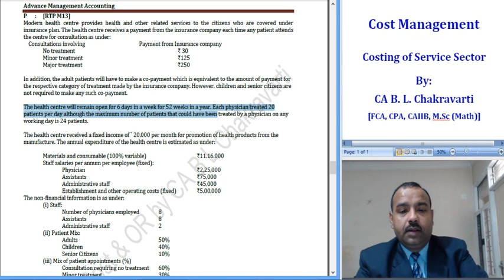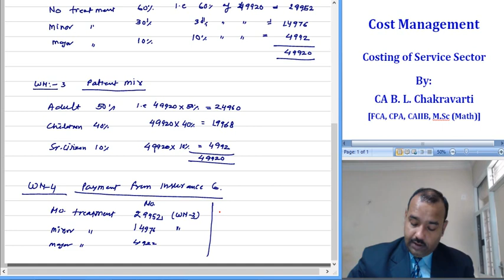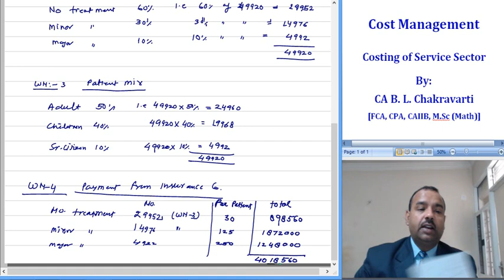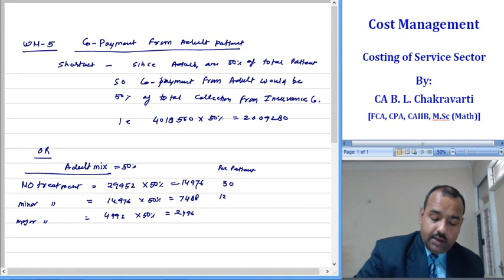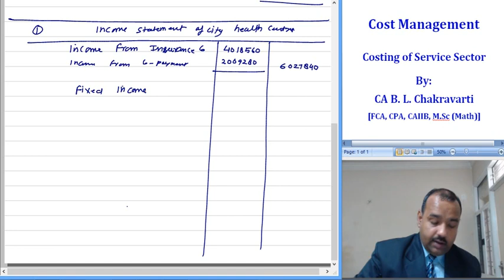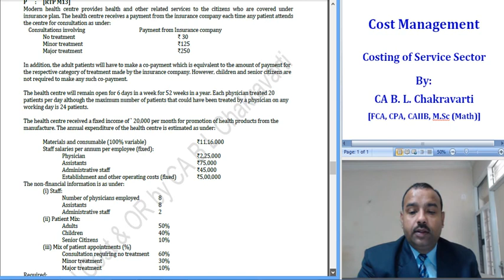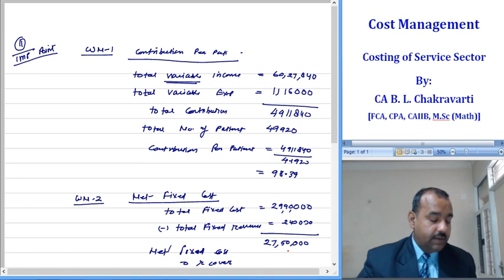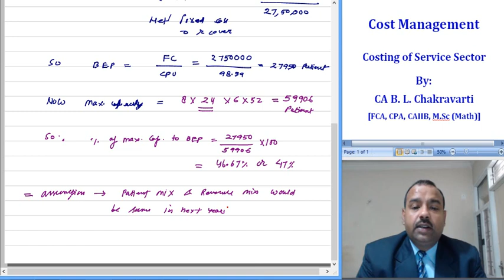Lect 209 P 4